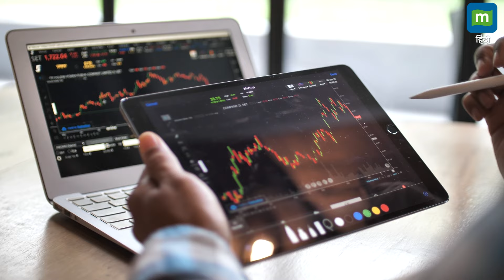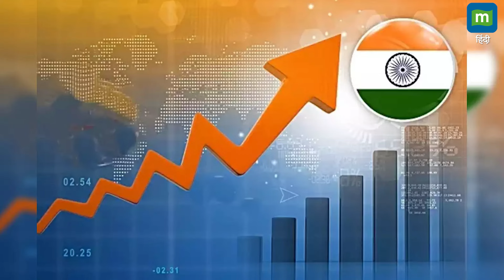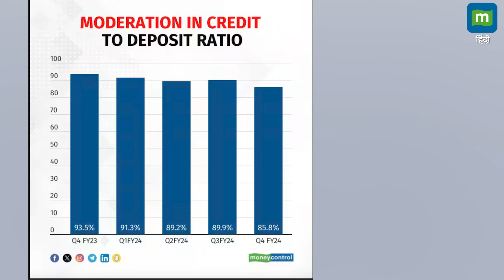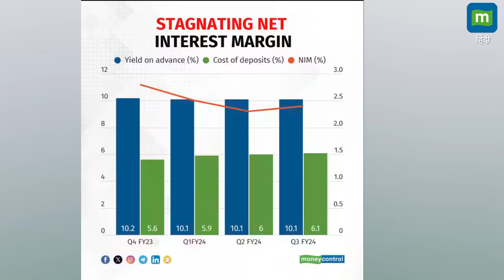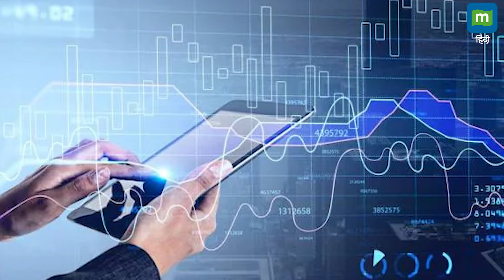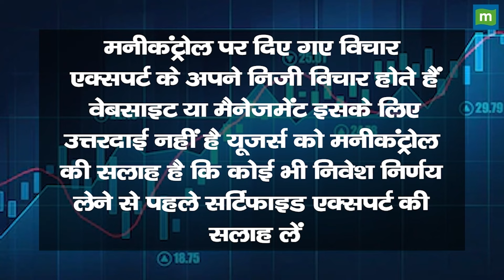Yes Bank की कितनी वैल्यू लगाएगा नया खरीदार?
Yes Bank Shares: यस बैंक के कारोबार में अब स्थिरता आ चुकी है। ऐसे में अब इसकी मुख्य शेयरधारक SBI और दूसरे इंस्टिट्यूशनल निवेशक इस बैंक से निकलता चाहते हैं और इसकी कंट्रोलिंग हिस्सेदारी (51%) किसी नए खरीदार को सौंपना चाहते हैं। SBI के पास यस बैंक की 26% प्रतिशत हिस्सेदारी है